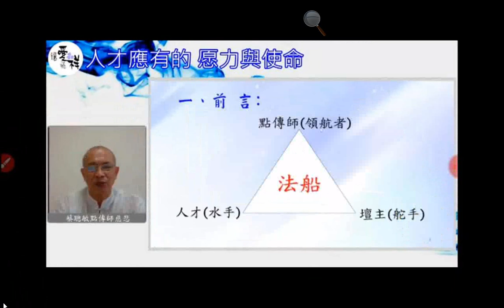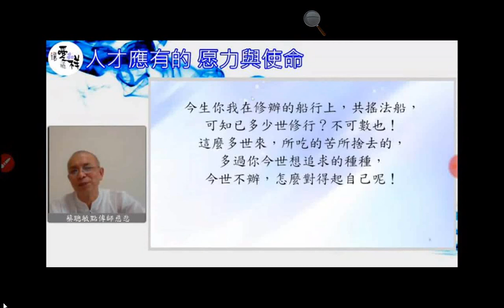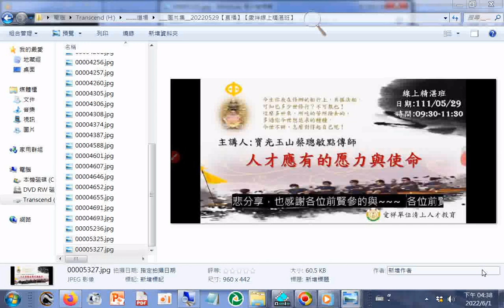圖片集 20220529【直播】【愛祥線上精湛班】人才應有的愿力與使命+師尊師母真傳妙道歌#tao music